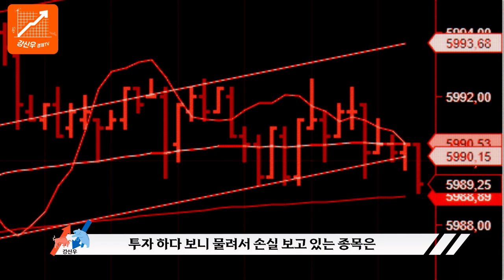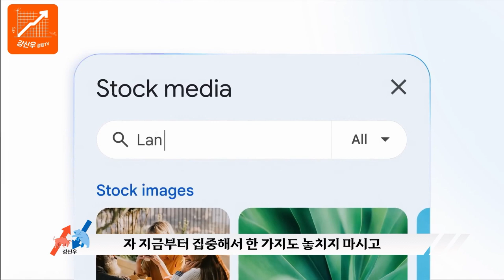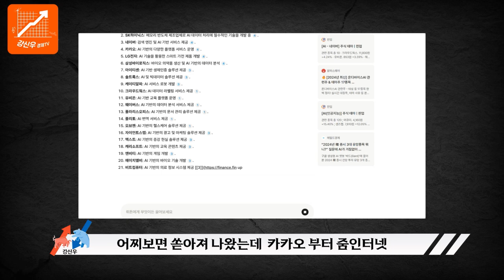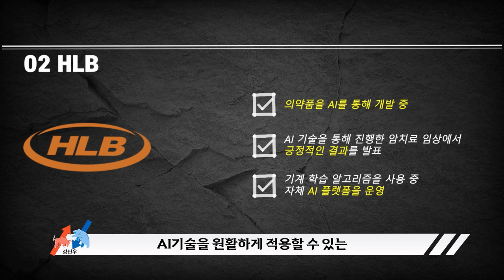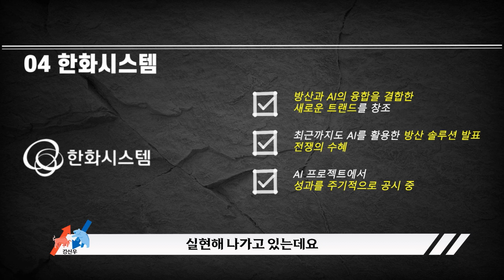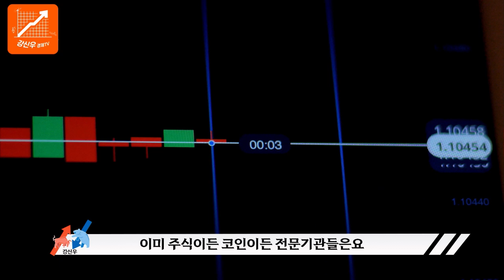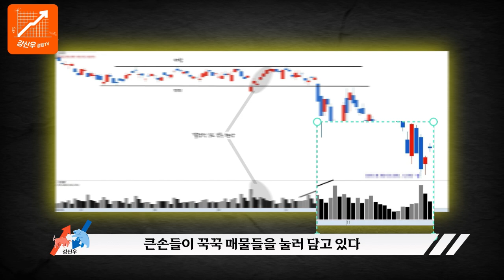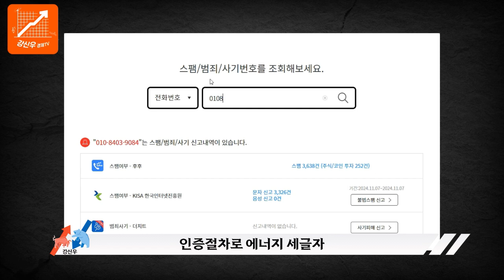카카오 역대급 재료 떴다! 전망과, 같이 올라갈 섹터는?!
🐵반갑습니다 여러분 강신우 입니다.

매일 새롭게 개편되는 지금에 주식 시장에,
새로운 🐋빛이 될 수 있도록

끝없이 노력하겠습니다.